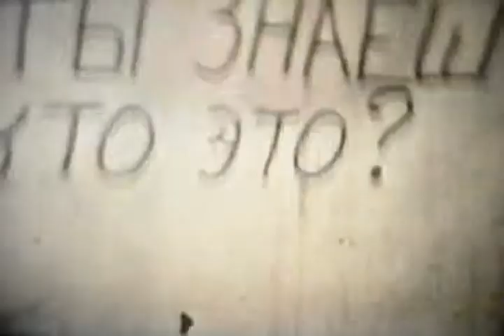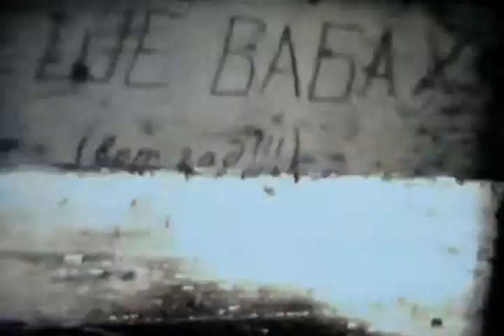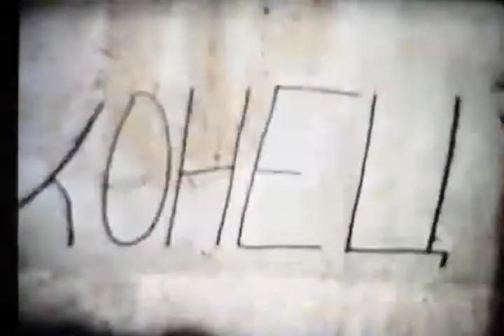0002. Ах любовь, любовь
Бредовая идея снять Художественный фильм...увенчалась успехом! мы ТУТ! :)( в смысле на Большом экране). Теперь ШЕДЕВР могут увидеть ВСЕ! :)
По сюжету:
Изобретатель-Ученый... Робот... Ревнивый муж и Его Друг... В результате Добро победило Зло:)